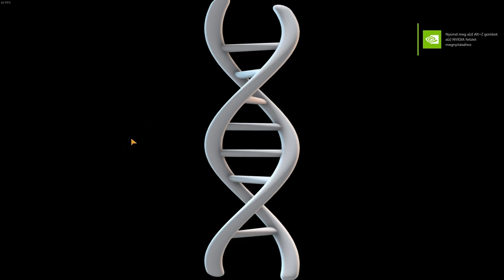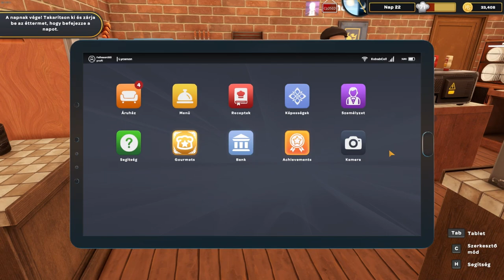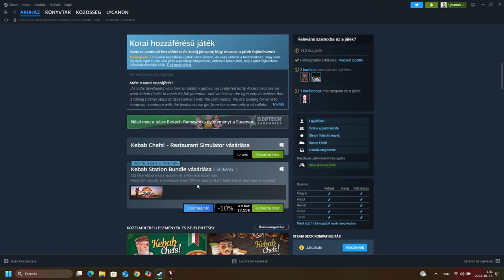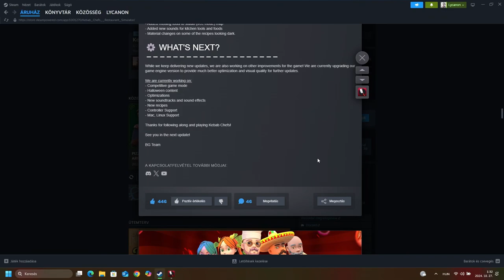Kebab Chefs! Restaurant Simulator #6 - A gurmét és a... (Feat. NandiG96 - 1080p-long version)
Folytatjuk a Kababozó-nk működtetését. Rég volt már (4. hó?), és újra ismerkedtünk a játékkal. Nándi alakított, hozta a kötelezőket. Pacsi neki innen is. :D

A gurmét különleges kérése, érdekes ízlésre utal.